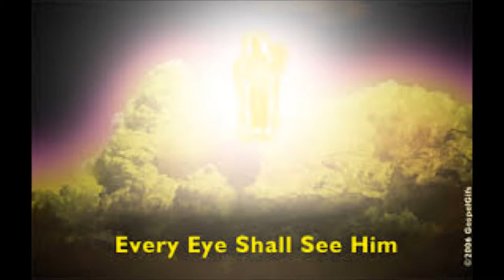Jacob Prasch - Eschatology and the Return of Christ